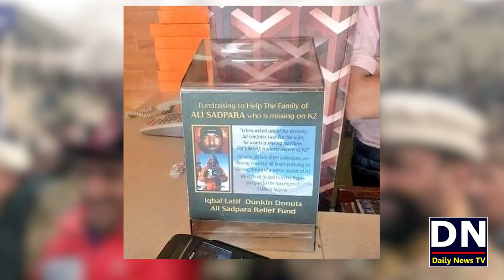Ali Sadpara Ki Talash Kaha Tak Punchi | 17 February ko AliSadpar Key Dost Press Conference Karengey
My Facebook: Saleem Daily News TV